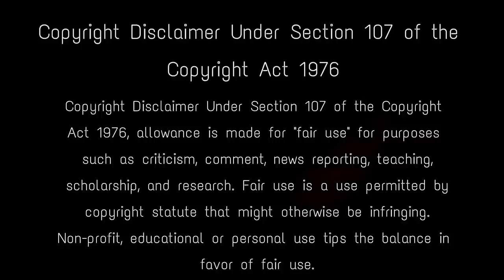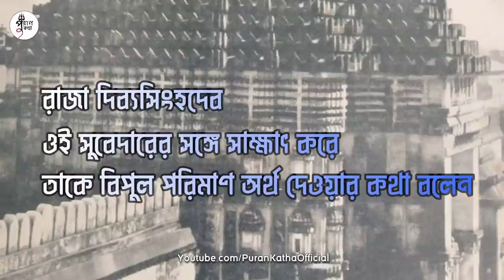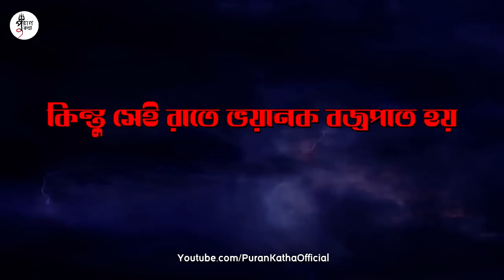পুরীর জগন্নাথ মন্দিরকে ভাঙতে গিয়ে ঔরঙ্গজেবের কি হয়েছিল? miracles of lord jagannath puri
The Jagannath Temple is an important Hindu temple dedicated to Jagannath, a form of Vishnu - one of the trinity of supreme divinity in Hinduism, Puri is in the state of Odisha on the eastern coast of India.This temple has faced so many disasters, attacks and many more. Aurangzeb went far, ordering its demolition, but the local Mughal officials who came to carry out the job were somehow bribed out of it. Something unusual happened with the soldiers of mughal empire. They faced the anger of prabhu jagannath. History says that Aurangzeb has reached the lowest level of religious bigotry. He issued a firman to destroy Jagannath Temple. He ordered his subedar to attack this popular temple of india. The temple was merely closed. Many people says that jagannath temple was re-opened after Aurangzeb's death. puri jagannath temple , warning to aurangzeb , puri jagannath temple secrets , why aurangzeb destroyed temple , was aurangzeb a cruel emperor , jagannath temple history , jagannath and aurangzeb story , औरंगजेब पर जगन्नाथ के क्रोध , history of mughal empire aurangzeb , was aurangzeb an enemy of hindus , what happened to jagannath temple , ঔরঙ্গজেবের জীবনী , পুরীর জগন্নাথ মন্দির , jagannath ji ki leela

Keep Support! :)